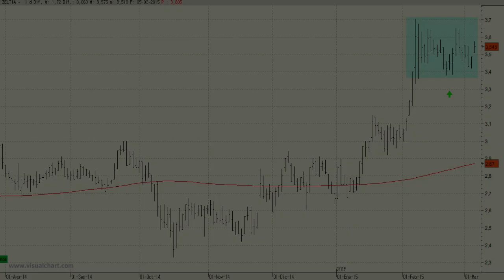Vídeo análisis técnico de Zeltia, consolidación del corto plazo